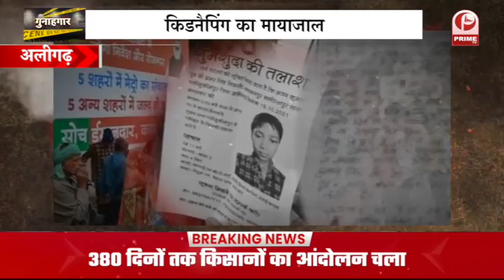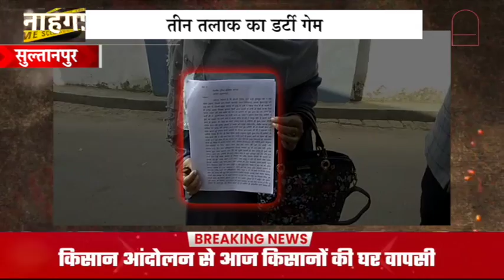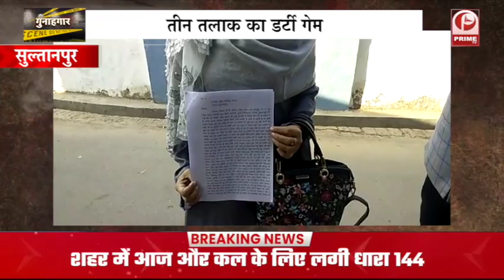Gunehgar Episode : एक बार फिर रिश्ते हुए तार-तार | पिता ने बेटी को बनाया हवस का शिकार || Prime Tv